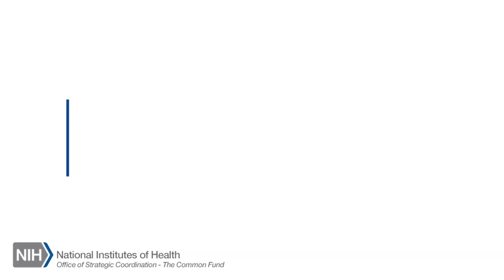NIH Director Dr. Collins Sings an Original Song About the NIH Common Fund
For our 10th Anniversary, we challenged our researchers and staff to describe the NIH Common Fund in song. Dr. Collins performs one of the winning entries. We hope you'll join him in "saying hey" to the Common Fund at NIH!